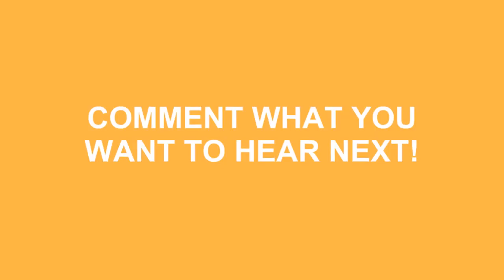How To Pronounce Myrbetriq In American Accent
Do you want to look cool? Great! Learn how to say How To Pronounce Myrbetriq In American Accent correctly with Speak Much How To Pronounce videos.